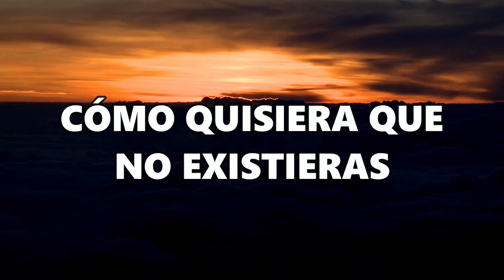COMO QUISIERA QUE NO EXISTIERAS/ SALSA CLAVE/ EL SALVADOR /1994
EL TEMA CÓMO QUISIERA QUE NO EXISTIERAS, DE DANIEL RUCKS DEL BO, FUE OTRA DE LAS CANCIONES GRABADAS POR SALSA CLAVE EN 1994. EL ARREGLO ES DE WILLIAM CENNA, LÍDER DEL GRUPO Y LOS CANTANTE SON ORLANDO PRADO Y HENRY MEJÍA.
GRABADO EN SAN SALVADOR, EL SALVADOR, C.A
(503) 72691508